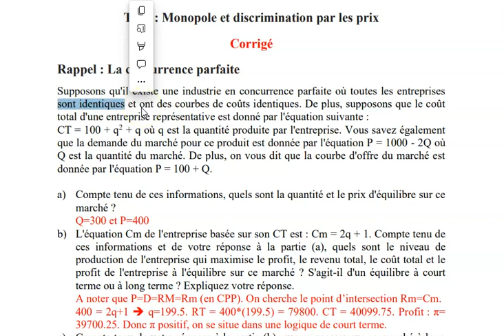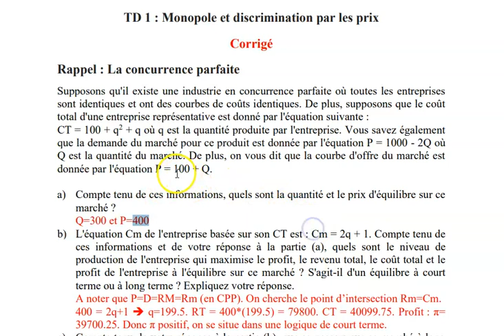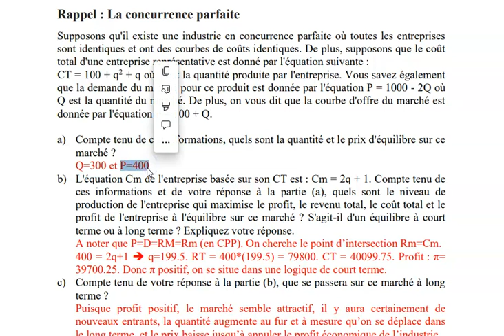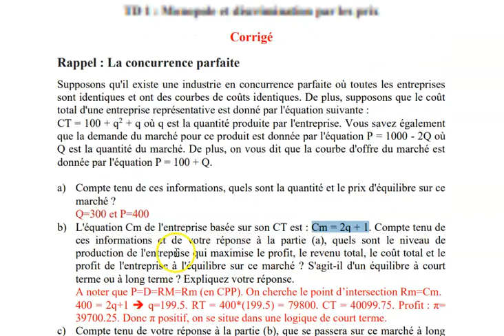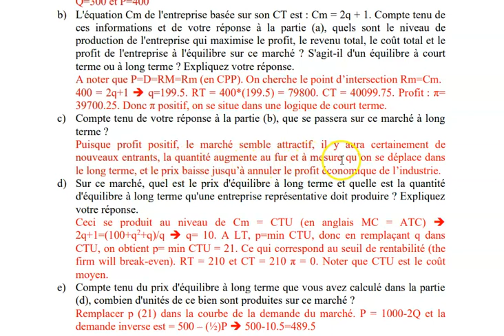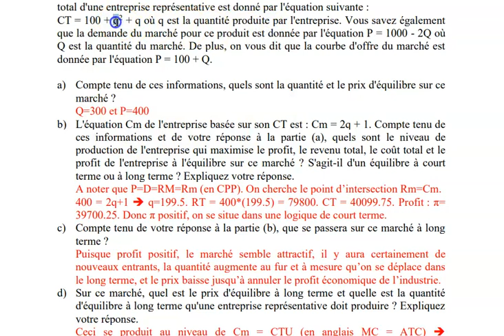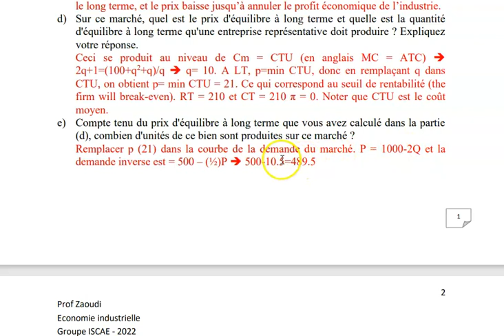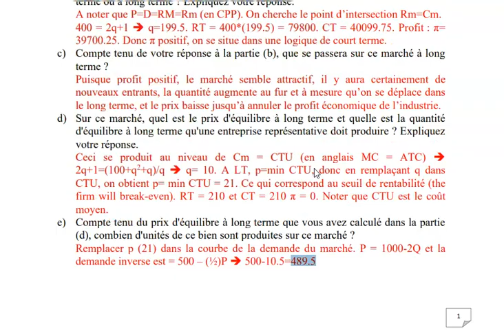Economie industrielle TD1 Concurrence pure et parfaite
Dans cet exemple, nous avons montré comment résoudre un problème de maximisation de profit et le calcul de quantité et de prix à l'équilibre dans une logique de court terme et de long terme et ce dans le cadre de structure de marché de concurrence pure et parfaite.